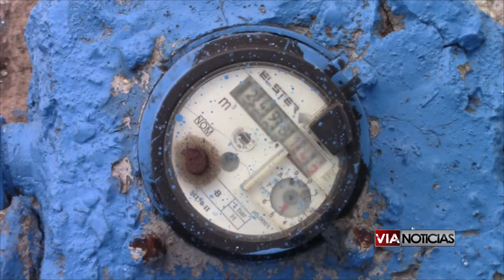Se formaliza la entrega de infraestructura hidráulica en El Becerro